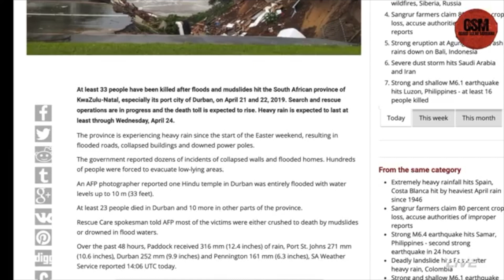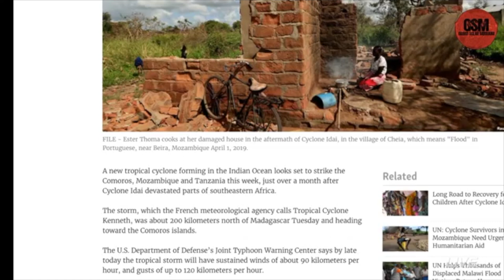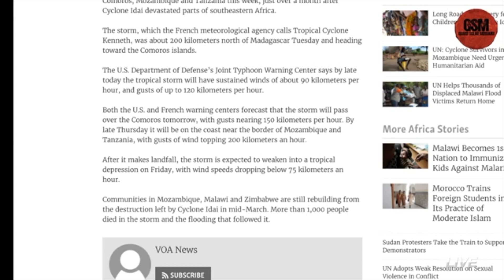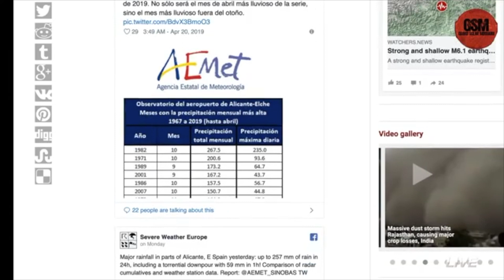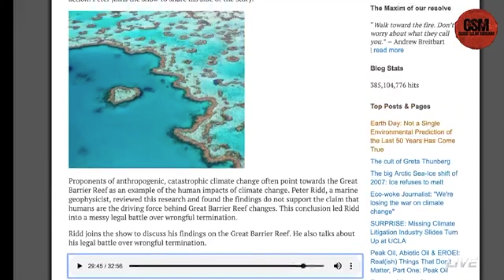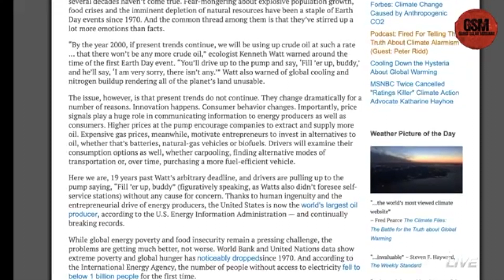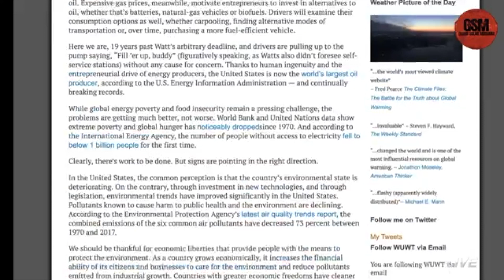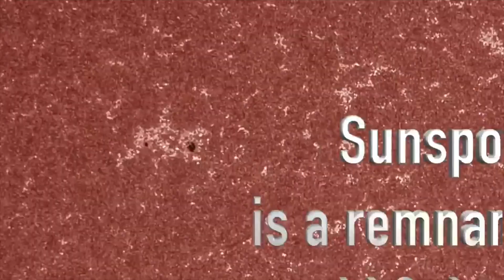🔁🥈Massive Flooding and Landslides Heavy Rain Worldwide GSM News - The Grand Solar Minimum Channel